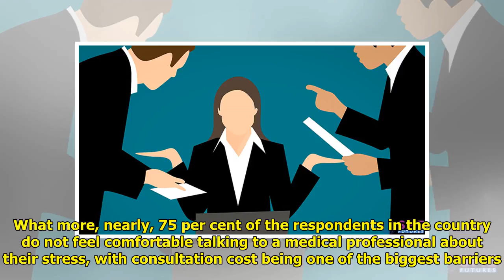Indians Most Stressed Globally On Work, Financial Issues: Survey